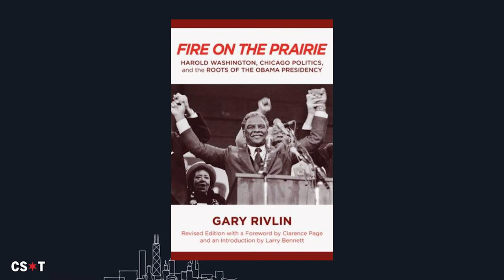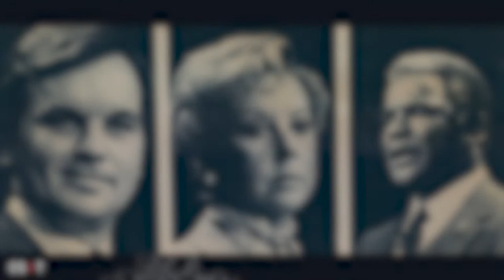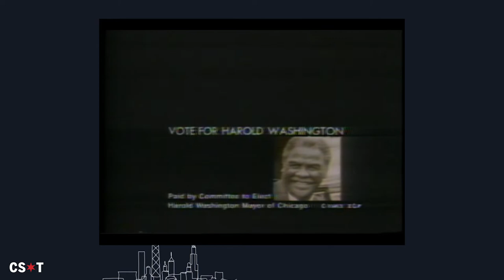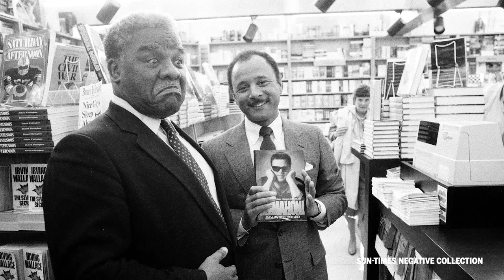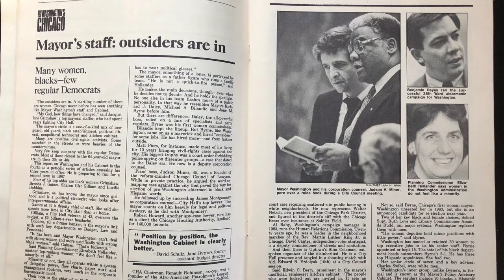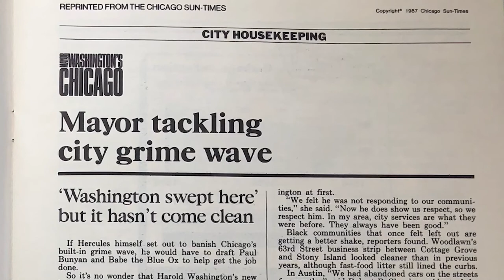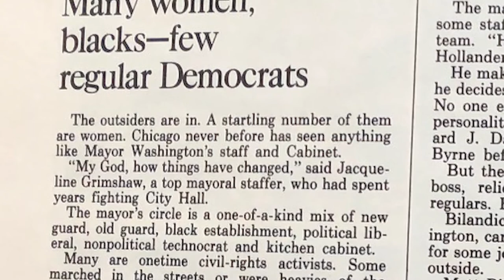Veterans of the historic Harold Washington era recall a fierce campaign, Council Wars and more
On the 100th anniversary of Harold Washington’s birth, Laura Washington, Lynn Sweet and guests take a look at Harold Washington’s time in politics and its relevance today.

Everyone on the April 21 edition of At the Table reported on or worked for the administration of Harold Washington, Chicago's first Black mayor. Co-hosts Laura Washington and Lynn Sweet welcome guests Jacky Grimshaw, Center for Neighborhood Technology; former U.S. Rep. Luis Gutiérrez, D-Ill; Peter Nolan, ex-NBC5 Chicago political reporter and author of 'Campaign!' and Gary Rivlin, Pulitzer Prize-winning journalist and author of ‘Fire on the Prairie.’